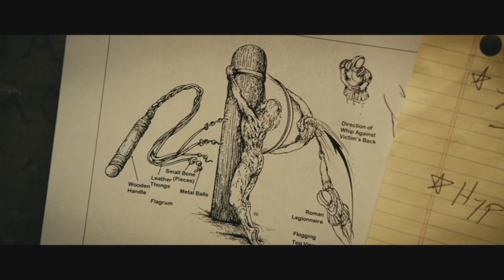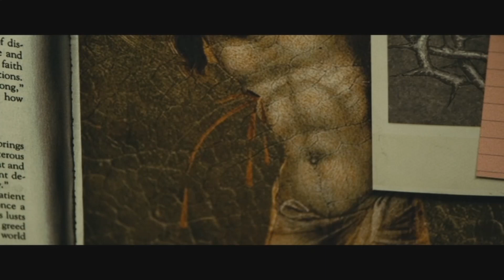Case For Christ movie - Lee Strobel interview #5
Lee Strobel interviews expert witnesses about the resurrection